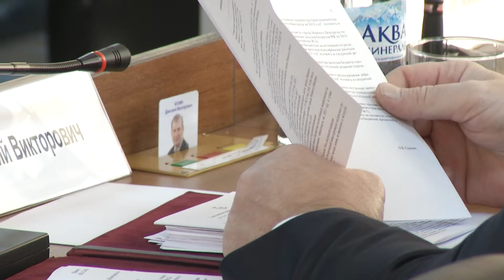Белов возглавил Приокский район